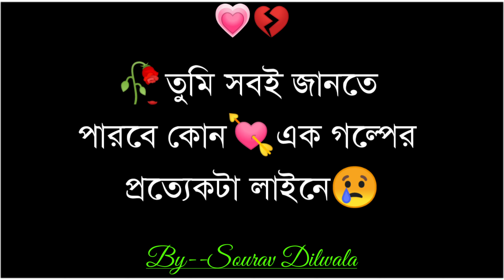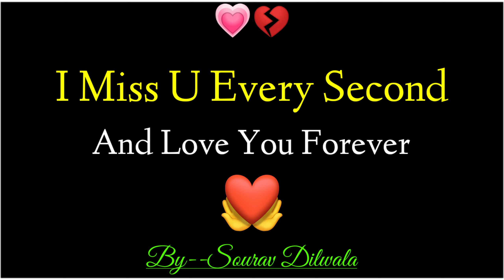bangla shayari | sad love story | bangla quotes | Heart touching video